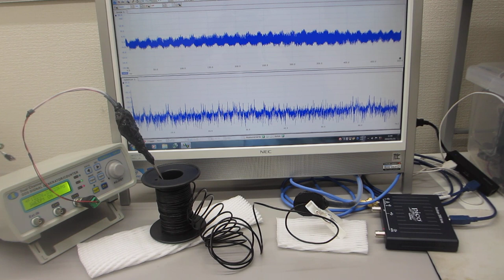線材の振動特性を利用した、メガヘルツの超音波技術（超音波システム研究所）